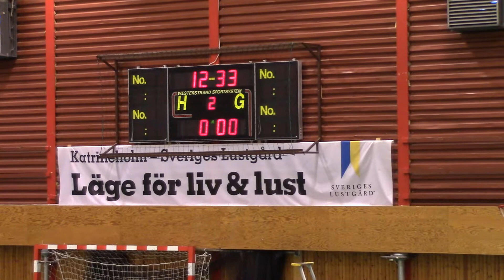Skuru Basket - Summer Camp 2015 - FINAL: Tukaner - Kolibris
Skuru Basket sommarläger 2015
Final tropiska fåglar

Tukaner mot Kolibris